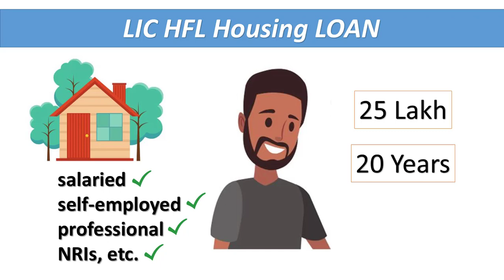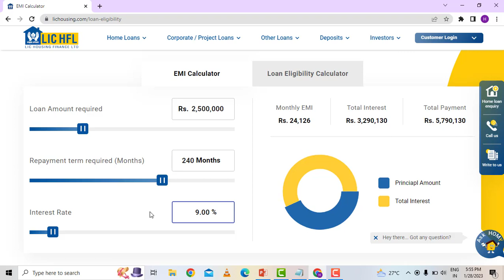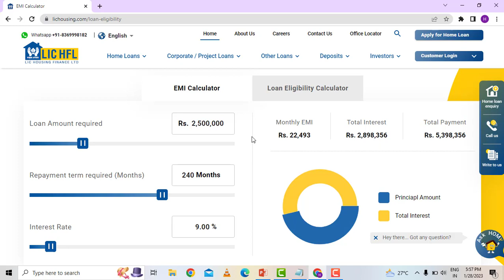25 lakh ka home loan 20 saal ke liye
Hello Dosto. Kaise he aap sab log.
Dosto az ke is video me hum dekhenge ki agar aap lichfl se 25 lakh ka home loan 20 saal ke liye lete he to uski monthly EMI kitni hogi aur aap ko finally kitna paisa dena padega. Uske saath saath interest rate ki bhi baat karenge.
Adhik jankari ke liye aap is video ko bina skip kare pura dekhiye.